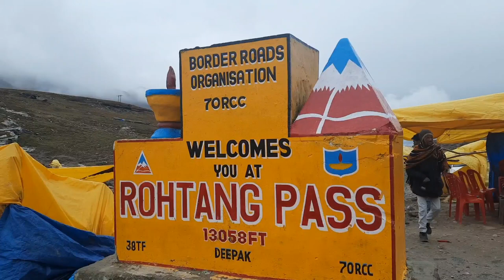Rohtang pass || atal tunnel || family man dixit